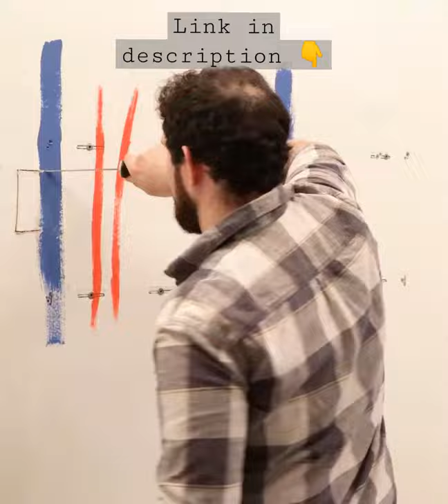Walabot DIY In-Wall Imager See Studs, Pipes, Wires for Android Smartphones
call for Interior Designing - 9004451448